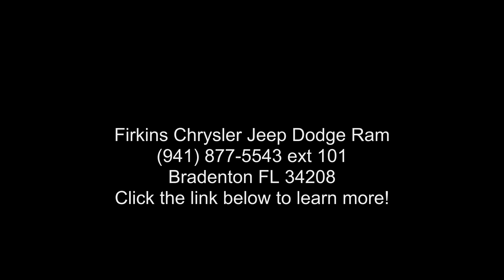2016 Ram 1500 Big Horn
CARFAX One-Owner. Clean CARFAX. Luxury Brown Pearlcoat 2016 Ram 1500 Big Horn RWD 8-Speed Automatic EcoDiesel 3.0L V6 **PRICED TO SELL QUICKLY!**, **LOCAL TRADE**, **NAVIGATION / NAVI / GPS**, **CLEAN CARFAX**, **ONE OWNER**, 1 Yr. Trial (Registration Required), 115V Auxiliary Power Outlet, 40/20/40 Split Bench Seat, 5-Year SIRIUSXM Traffic Service, 5-Year SIRIUSXM Travel Link Service, 6 Month Trial (Reg. Required), 6 Month Trial (Registration Required), 8.4" Touchscreen Display, ABS brakes, Air Conditioning, Auto-Dimming Exterior Mirrors, Big Horn Badge, Big Horn Regional Package, Bright/Bright Billets Grille, Charge Only Remote USB Port, Class IV Receiver Hitch, Compass, Dual Rear Exhaust w/Bright Tips, Electroluminescent Instrument Cluster, Electronic Stability Control, Exterior Mirrors Courtesy Lamps, Exterior Mirrors w... read more